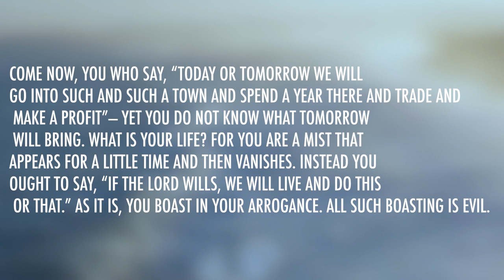1 Samuel 4 | Daily in the Word | Pastor Josiah Arceo